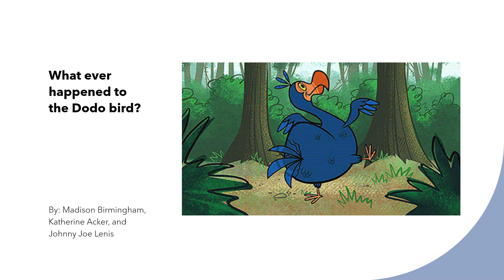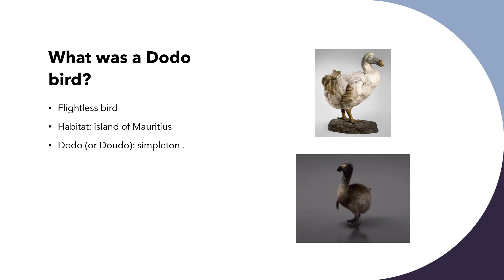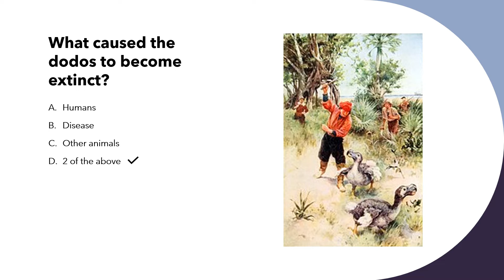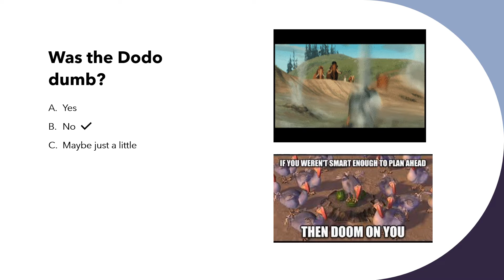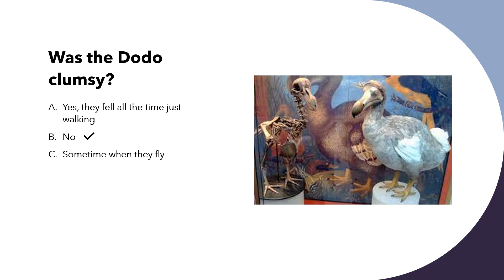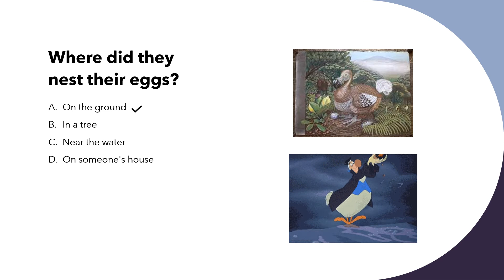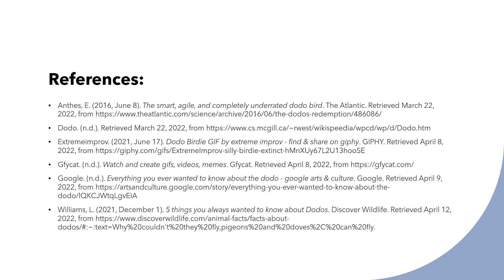Dodo bird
Videos about functional anatomy of various animals created by students at Texas A&M University-Corpus Christi enrolled in Functional Anatomy (BIOL 3425) during Spring 2021 and 2022. The videos are designed for middle or elementary school children to better understand the structure of body parts and how they work. Please update Dr. Dara Orbach  if you use any of these videos so that a record can be maintained of how the videos help serve the public.